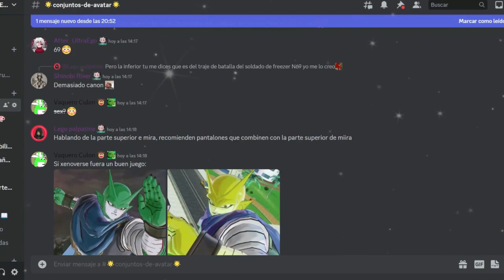EL REGRESO DE FIGTHER Z | Dragon Ball fighterz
Ey what a peks gente ¿Cómo están? Sean bienvenidos a otro video de Dragon Ball fighterz, sí!!! regresamos a FigtherZ y espero que lo disfruten :D